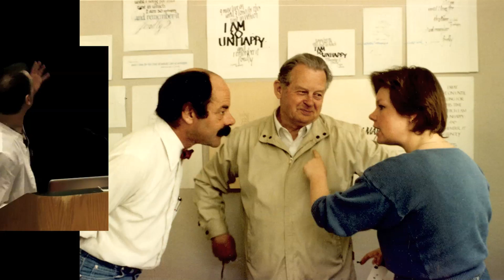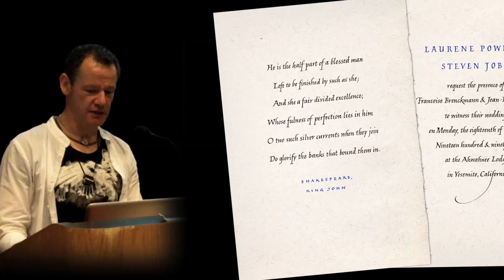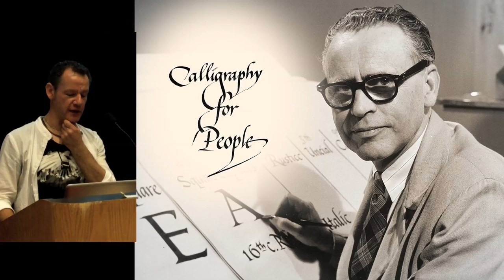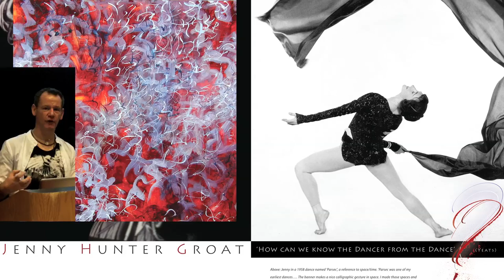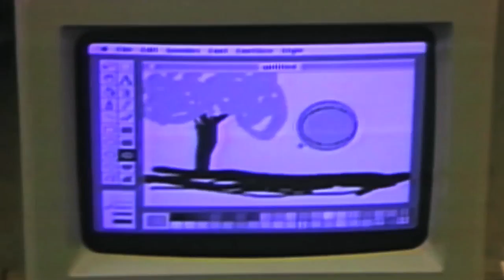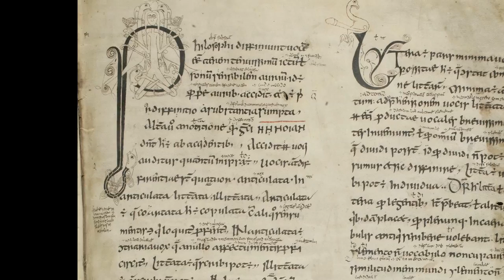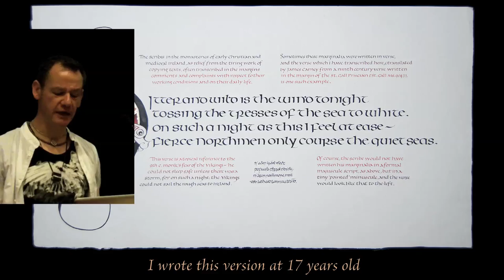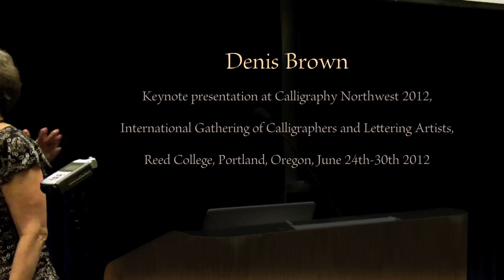Inspirational Calligraphy: Reach Out and Make Your Mark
The keynote by Denis Brown at the 31st International Calligraphy Conference, Portland Oregon, June 24th 2012. Described as "a rare combination of meaning and humour" and "infotainment at its best". Legendas em português: ative no retângulo vermelho em baixo, à direita.